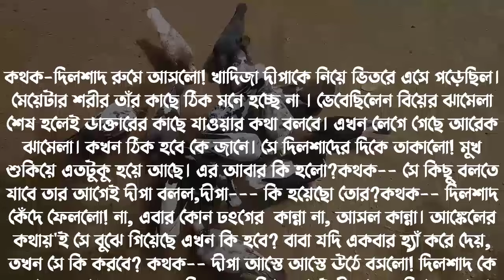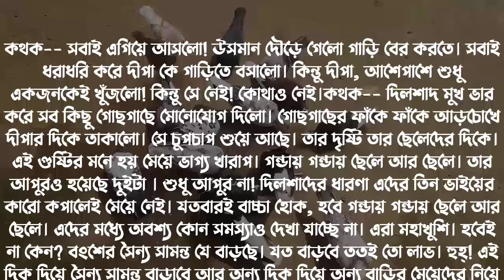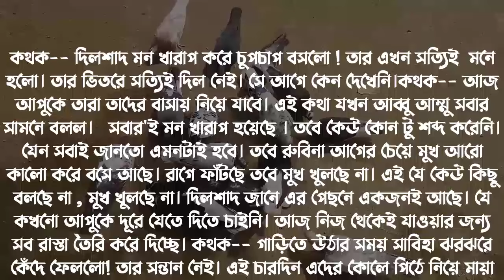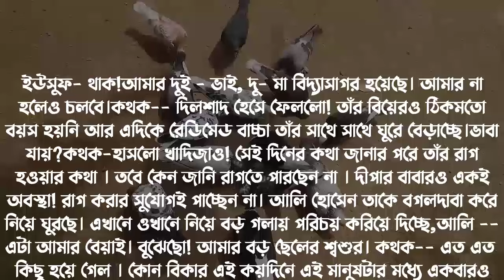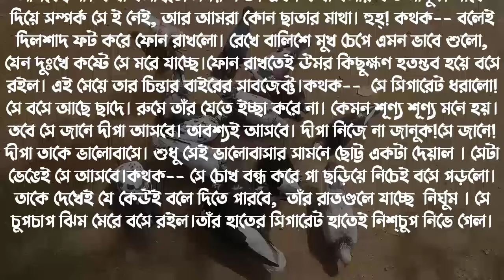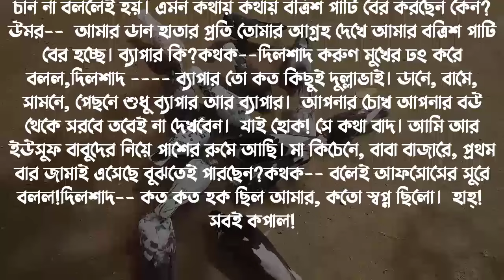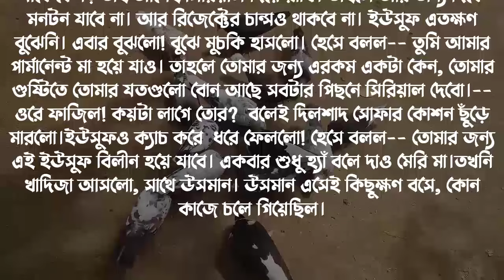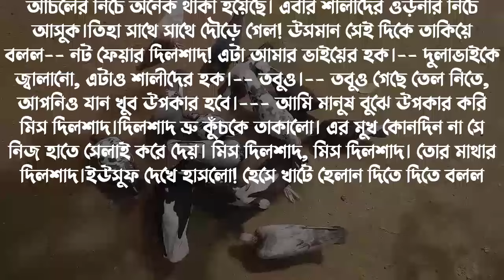ভার্সিটির রাগী মেয়েটি যখন রোমান্টিক বউ/পর্ব-6/Love Story/Romantic Story/Ashik-Sonalika/Ondho Bissas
ভার্সিটির রাগী মেয়েটি যখন রোমান্টিক বউ/পর্ব-6/Love Story/Romantic Story/Ft:-Ashik-Sonalika/Ondho Bissas

Writer: নুপুর ইসলাম

SCRIPT MODIFY : SHAMIM

SCRIPT EDITOR : SHAMIM

THUMBNAIL EDIT : SHAMIM

VOICE ARTIST : Ashik & Sonalika & Samim & Mampi & Gungun & Tisha & Arohi & Jakir & Anu & Afsana & Iqbal & Sobuj & Rittik & Rinku & Mafi & Tonni & Tamim & Noyonika & Himu & Ariyan & Minhaz & Misty & Farzana Afridi & Hridoy & Uma Etc